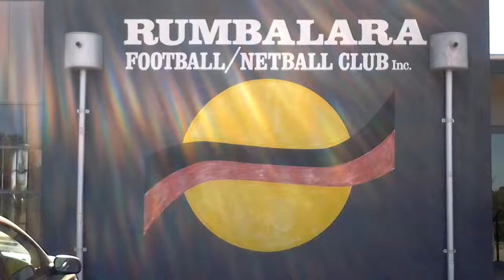RFNC Holden Home Ground Advantage New Netball Courts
Rumbalara Football Netball Club's netball courts are 20 years old and in great need of redevelopment. The upgrade will not only support leadership, role modelling and mentoring activities across junior development, but will also help foster a great Club culture that exists at Rumba. It will align our netball courts facility with the passion and aspiration that our netballers already have. It will allow us to provide a better quality, safer and more accessible sporting facility for young girls and women.